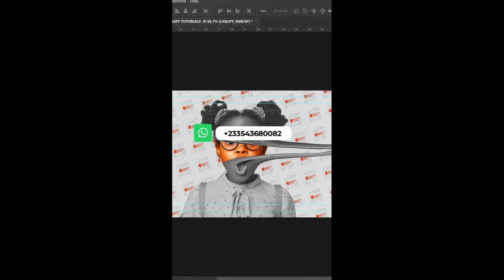How To Create Liquify Effect In Photoshop